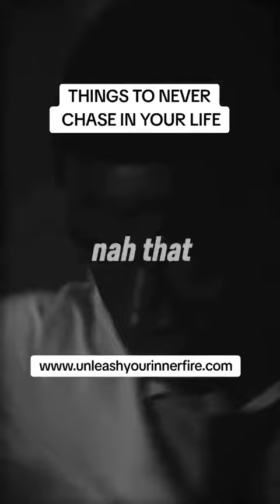THINGS TO NEVER CHASE IN YOUR LIFE